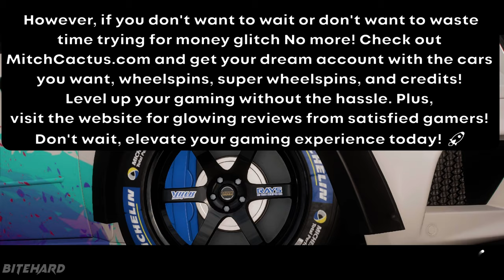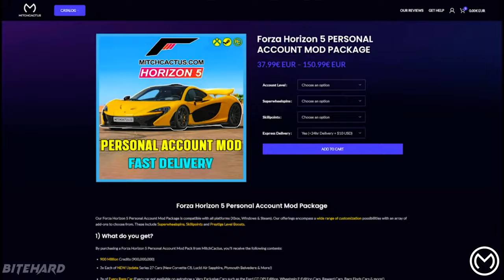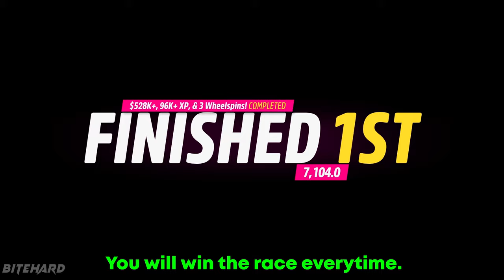Forza Horizon 5 Money Glitch - Get 1,500,000 Credits in every 3 minutes